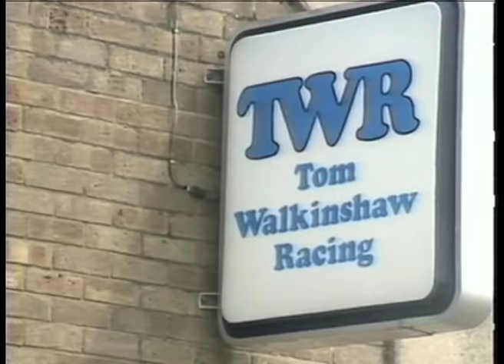1988 Le Mans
The greatest endurance race in the world is the ultimate mix of high-speed action, drama and skill and the 1988 running of the Le Mans 24 hours race was no exception.
Jaguar lined up five of the awesome Tom Walkinshaw-prepared XJR-9s in the determined hope of taking the British marque's first Le Mans victory in more than 30 years. However, the V12 Jags would have to overcome the trio of works Porsche 962Cs, as well as a huge number of privately-entered machines.
The fantastic footage contained in this superb review brings you fast and furious action as Jaguar and Porsche do battle over more than 3,300 miles, at an average speed in excess of 130mph.
Excellent camera positions capture the vital moments, while the Camel Brun Porsche of Manuel Reuter, Walter Lechner and Franz Hunkeler treats you to the driver's-eye view courtesy of the in-car camera - at least until the car's race-ending spin!
Overheating, reliability problems and fuel consumption issues dented the challenges of both Porsche and Jaguar, leaving just one car from each marque battling for the win. With the end in sight, and the XJR-9 of Johnny Dumfries, Andy Wallace and Jan Lammers out in front, a sudden rain shower allowed the second-place Porsche of Derek Bell, Klaus Ludwig and Hans-Joachim Stuck to catch up.
As the dramatic footage of this amazing duel shows, it was too little, too late. Nothing could stop Jaguar at last claiming victory.
In addition to amazing fast and furious race action, this review features interviews with the stars, including Dumfries, Bell, Ludwig, Mario Andretti and Martin Brundle, a look inside the workshops of Walkinshaw and Porsche and the colour and atmosphere that surrounds this amazing event. We're on INSTAGRAM